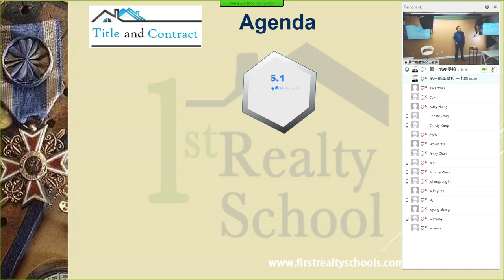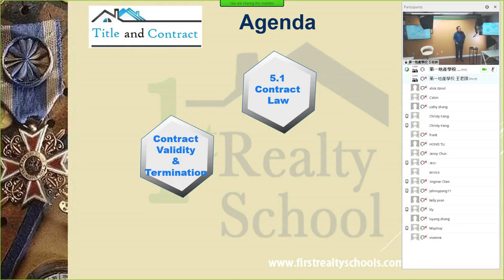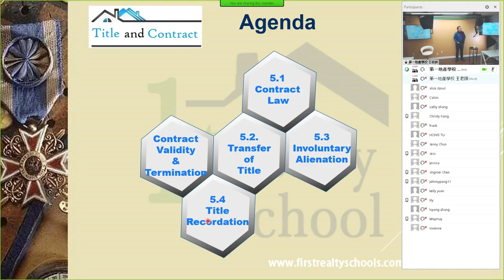First Realty School第一地產學校: Online, Live Webinar&Inclass, Exam Prep考執照 California Chapter5